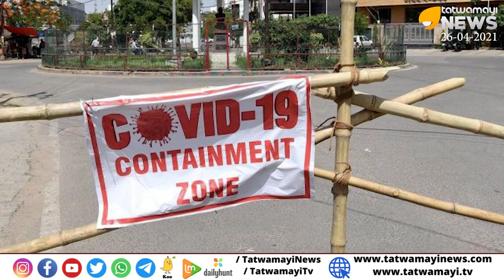രോഗം പരത്താൻ സർക്കാർ സഹായം?,ലോക്ക്ഡൗണായാൽ,ബാറുകൾ പൂട്ടേണ്ടിവരും,മുഖ്യന്റെ സങ്കടം|Ottapradakshinam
രോഗം പരത്താൻ സർക്കാർ സഹായം?..ലോക്ക്ഡൗണായാൽ,ബാറുകൾ പൂട്ടേണ്ടിവരും ..അതാണ് മുഖ്യന്റെ സങ്കടം|Ottapradakshinam